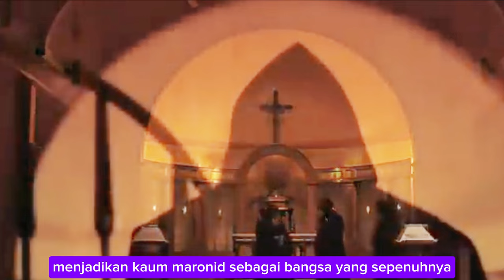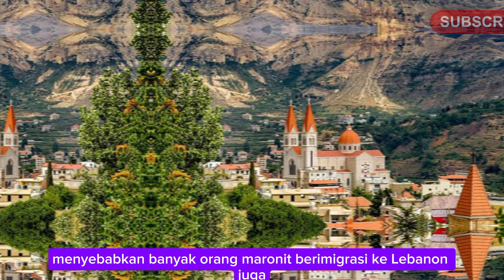sejarah gereja kristen maronit Lebanon, gereja Ritus timur terbesar di timur tengah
Sejarah Gereja Maronit berakar di Timur Tengah. Gereja ini berawal di Suriah modern sebelum berimigrasi ke Lebanon. Sepanjang sejarah mereka, kaum Maronit telah berimigrasi ke berbagai belahan dunia.